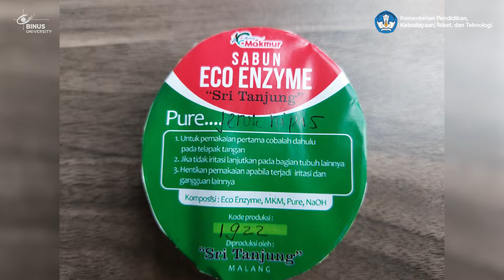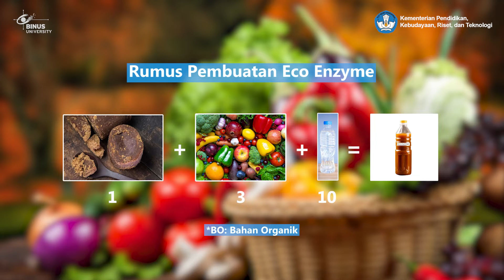PKM Kelompok UMKM Sri Tanjung Berbasis Digital Sebagai Upaya Peningkatan Produktivitas dan Manajemen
BINUS University secara konsisten mendukung pengembangan bisnis para UMKM, salah satunya adalah UMKM Sri Tanjung. Pelatihan dan pendampingan diberikan dalam bentuk sharing-knowledge mengenai desain produk dan strategi promosi yang tepat.
Bentuk pengembangan bisnis ini merupakan PKM Binus University dari Hibah DIKTI. Selain pendampingan bisnis, UMKM Sri Tanjung juga menerima bantuan berupa alat penunjang usaha seperti hand-blender dan alat pengukur PH yang dapat digunakan untuk produksi sabun mandi dan pencuci piring.